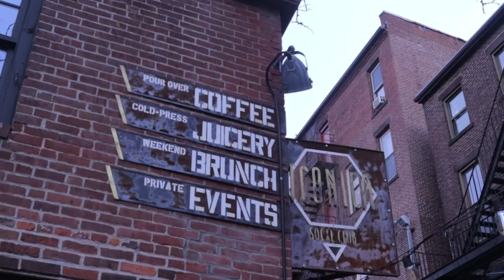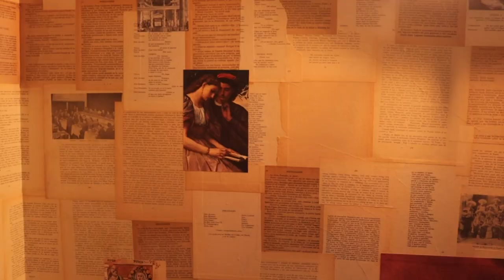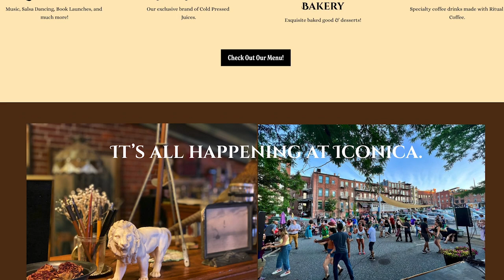Hidden Gems | Iconica Social Club